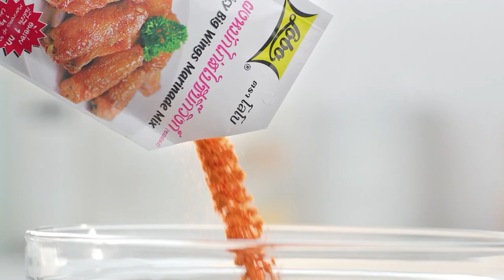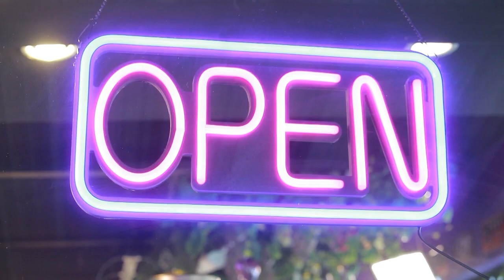"นานา VS เท็ดดี้" ยำหอยนางรมกรอบ FOOD FIGHTO | EP.147 [2/3]